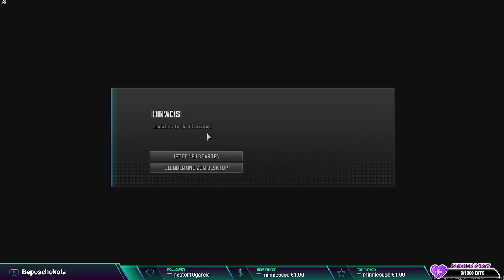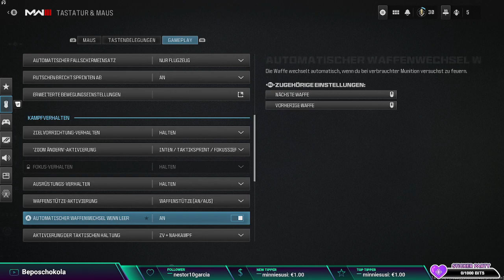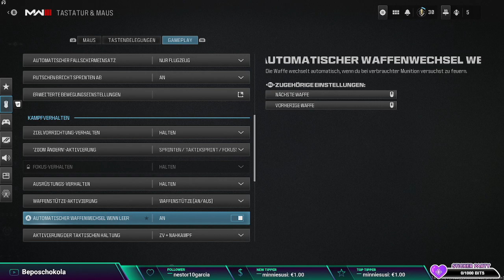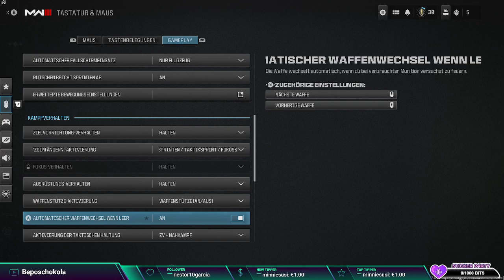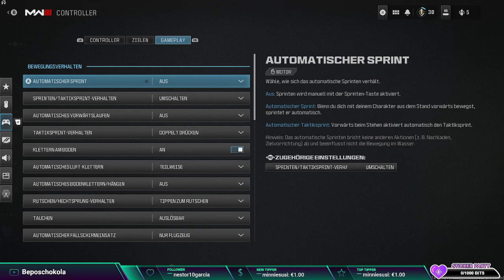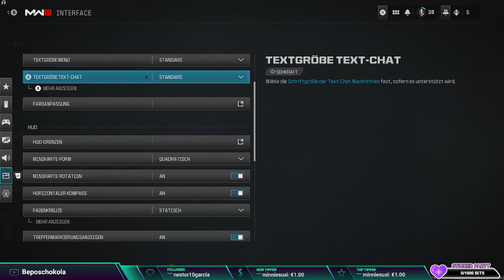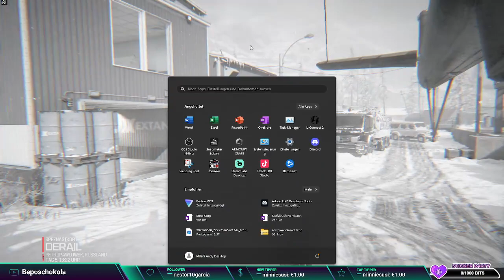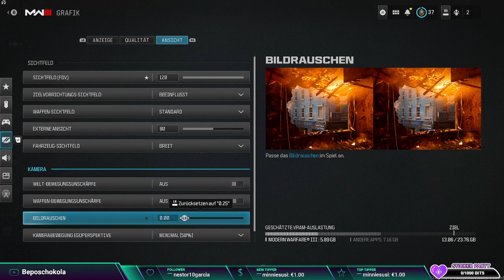Let's play Call of Duty Modern Warfare lll Part #04